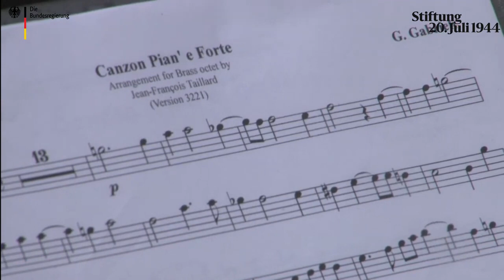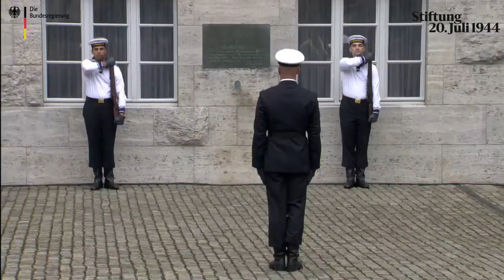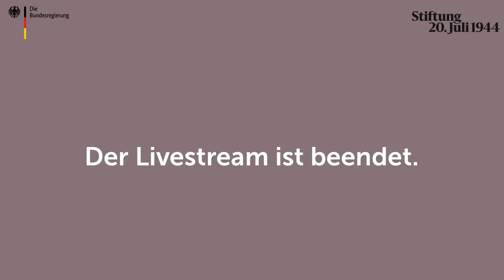Feierstunde der Bundesregierung und der Stiftung 20. Juli 1944 am 79. Jahrestag des 20. Juli 1944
20. Juli 2022, 12:00 Uhr
Feierstunde der Bundesregierung und der Stiftung 20. Juli 1944
im Ehrenhof der Gedenkstätte Deutscher Widerstand
Ansprache: Boris Pistorius, Bundesminister der Verteidigung
Totengedenken: Valerie Riedesel Freifrau zu Eisenbach
Kranzniederlegung